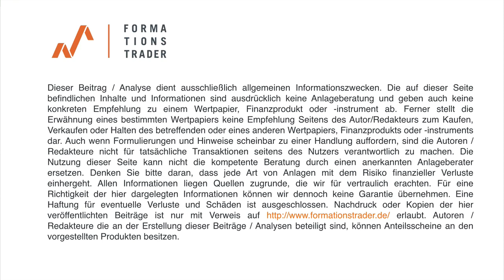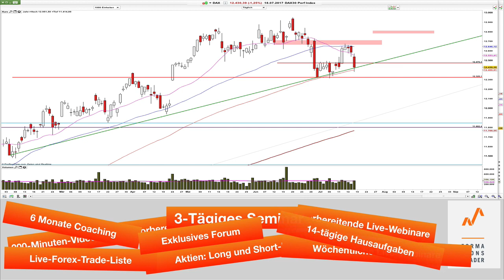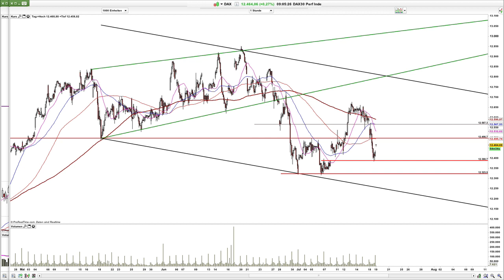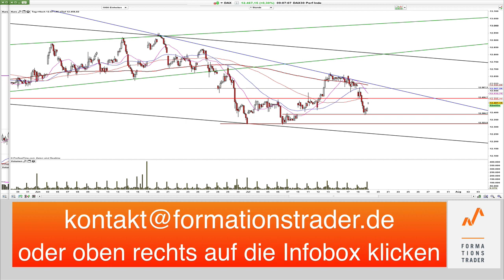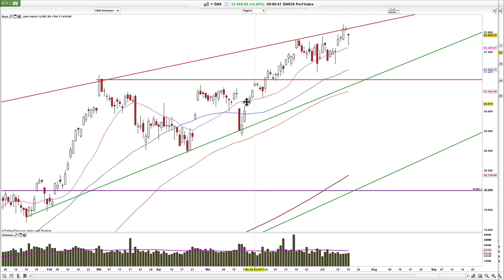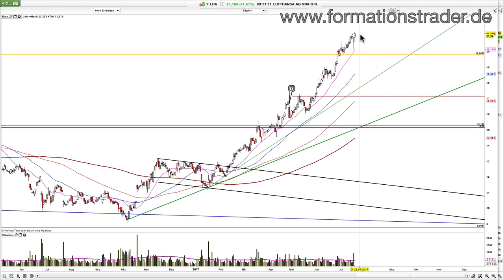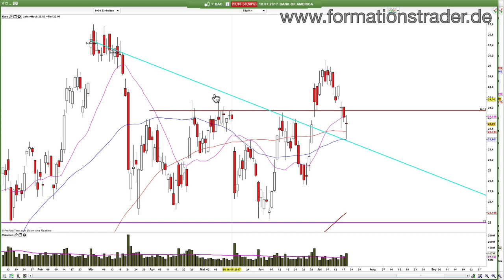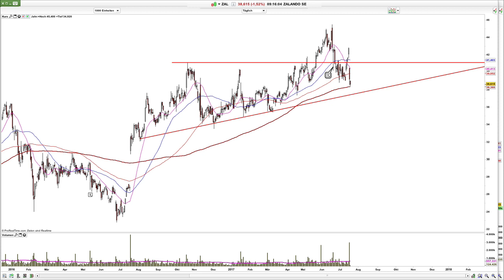Formationstrader-Analyse: Dax, Dow Jones, Bank of America, Zalando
Der Dax hat das Potential in den kommenden Tagen eine erneut bullische Bewegung in Richtung 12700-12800 zu machen. Allerdings ist die die EZB-Zinsentscheidung ein Unsicherheitsfaktor.

Lernen Sie unser Trading-System im Rahmen eines 6-monatigen Mentor-Programms.